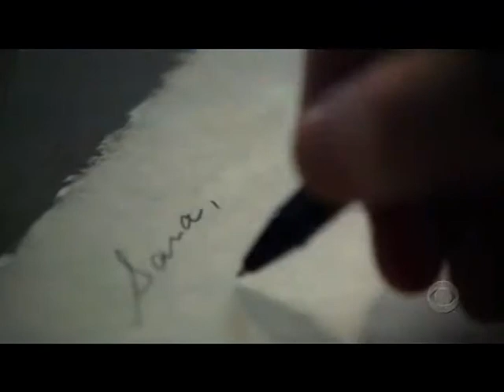GSR My Happy Ending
Dedicated to my friend Sidlefan8 who I probably bugged to her witts end over this video, but she is too much of a friend to tell me so.
This is my first video.  It's a GSR video based on Goodbye and Good Luck.  It is to the song "My Happy Ending" by Avril Lavigne. Enjoy!!!